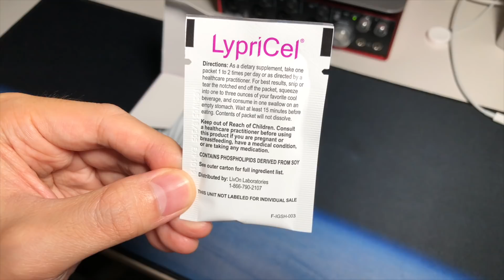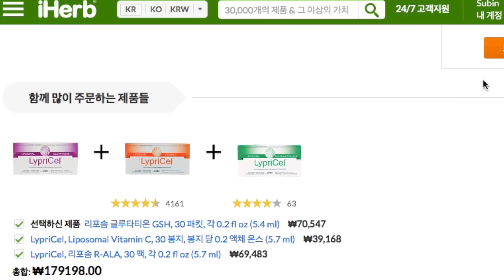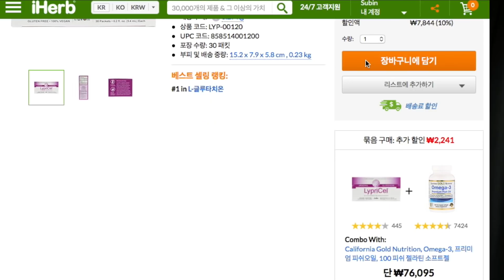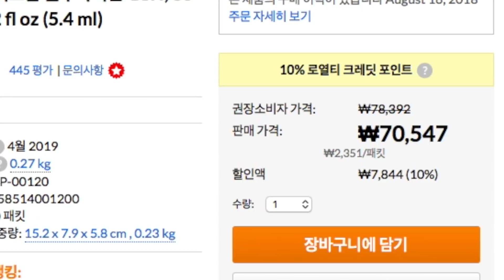염증만 잡아도 살이 빠진다! 항산화제의 왕, 글루타치온 보충제 언박싱 & 먹방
살을 빼기 위해 운동하고 먹는 거 관리하는 것도 중요하지만 몸의 염증을 가라앉히는 것도 그 못지 않게 중요합니다.

우리가 살이 쪘다고 생각하는 부위가 알고보면 만상적으로 부어있어서 그런 경우도 꽤 있죠.

영상에 나온 제품 구입
- 리프리셀 글루타치온 패킷(아이허브) (현재 판매 중지)
- 오로라 뉴트라사이언스 메가리포좀 글루타치온 패킷형 (아이허브)
- 오로라 뉴트라사이언스 메가리포좀 글루타치온 주스형 (아이허브)

리프리셀의 가격(7만원/30일분)이 부담스럽다면 훨씬 저렴한 재로우 포뮬러 글루타치온(3만원/60일분)도 괜찮은 대안입니다.

목차
- 염증을 잡아야 건강･다이어트 모두 잡는다 0:23
- 왜 글루타치온이 항산화제의 '왕'일까 1:48
- 가장 핫한 글루타치온, 리프리셀 언박싱･먹방 3:17
- 리프리셀의 고약한 맛과 향 4:19
- 이렇게 먹어야 끔찍한 맛을 피한다 5:15
- 리프리셀 말고 다른 제품은? 6:59
- 정말 리포좀 형태가 아니면 안되나요? 8:15
- 글루타치온은 언제 먹는 게 가장 좋을까? 9:48

고지: 이 채널은 건강 관련 정보를 공유하는 것이 목적이며 개인에 대한 의료적 조언을 제공하지 않습니다. 이 채널은 학술적인 근거가 있는 정보들만 제공하기 위해 노력하고 있으나 개인의 의료적 선택은 자격 있는 전문가와 상의 하에 결정하여야 합니다. 그렇지 않은 결정의 결과에 대해 이 채널은 책임을 지지 않습니다.

고지: 이 게시물에서 제공하는 제휴 링크를 통해 상품을 구매하시는 경우 (구매자 부담이 아닌) 판매자 부담으로 소정의 수수료가 창작자에게 지급됩니다.